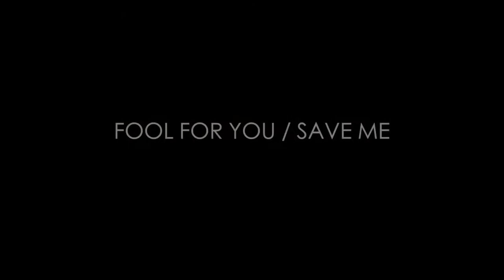Fool for You Save Me Prodical Son of LCD Dir M Mogardo